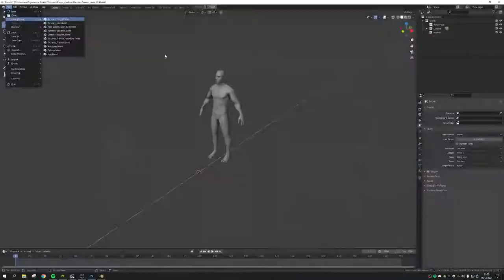EXP Tutorial | Military Prop Creation | François Larrieu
Military Prop Creation In Blender | François Larrieu

Blender has become one of the most popular tools for creating 3D art and best of all, it’s free! It’s incredibly versatile, used in many industries and has a large plethora of addons thanks to it being open source. In this tutorial François Larrieu will guide you through his full creation process of producing game-ready military props including gathering and studying reference material, modelling in Blender, creating a detailed high-poly mesh with ZBrush, texturing with Substance Painter and Photoshop as well as presentation in Marmoset Toolbag.

THE ARTIST

François Larrieu is a 3D Artist from Paris currently working as a Contract Artist at Dekogon and Switchboard Studios. François has made a name for himself by crafting some of the most intricate and detailed hard-surface props out there and famous for his unique orange renders. François has also previously created an Experience Points article on The “Marie-Louise” where he shares more of his asset creation techniques.